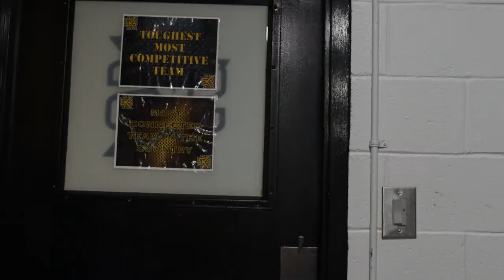Thank You, Owl Nation 2021-22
Taking a moment to say "Thank You" to our Kennesaw State family for the support for all our teams this year.